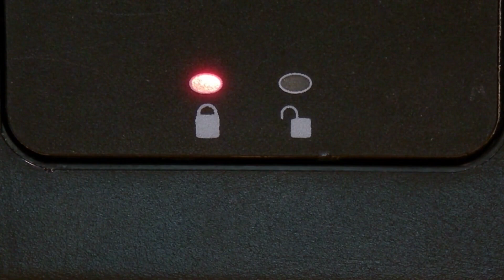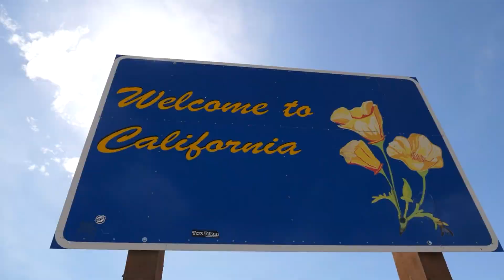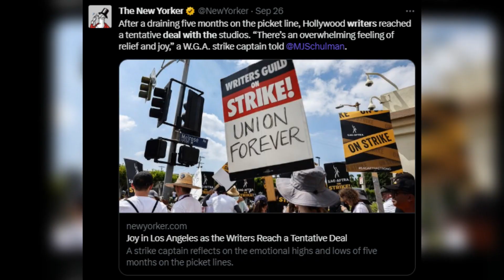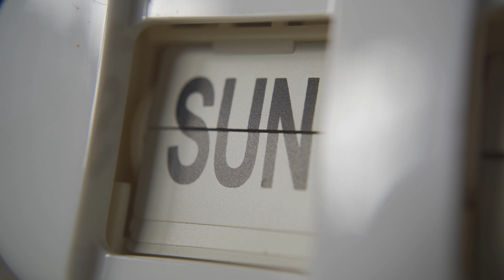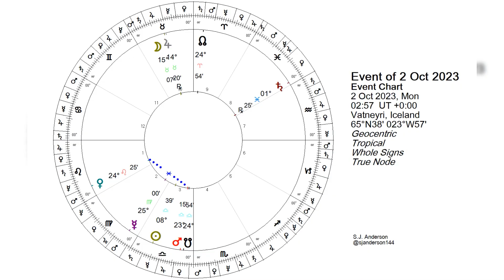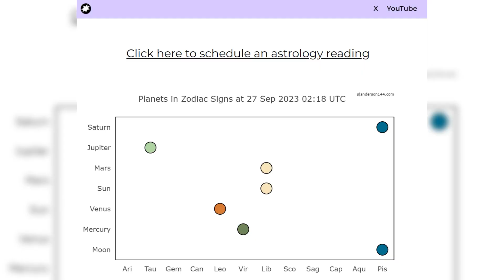"All For One, One For All!"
A Full Moon in Aries comes as the Sun and Venus are in a lovely mutual reception, Libra to Leo, and as we prepare for eclipse season to arrive in the middle of October. We're reaching a climax and an end point to a whole period of astrology that defined the summer.

X: @sjanderson144

0:00 Full Moon in Aries Chart: Rulers Both in Libra, Challenged
6:24 Venus in Leo Mutually Receiving the Sun in Libra: Great Powers
11:11 Last Days of Venus in Leo, Mercury in Virgo: Enjoying Movement
12:27 Election for the Waning Phase: Taurus Moon with Jupiter's Bounty
15:53 Conclusion